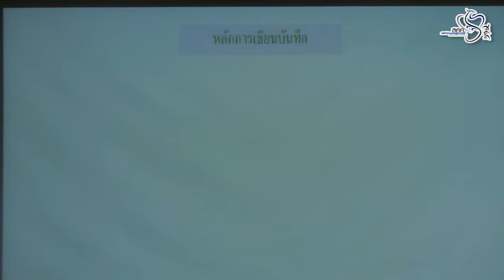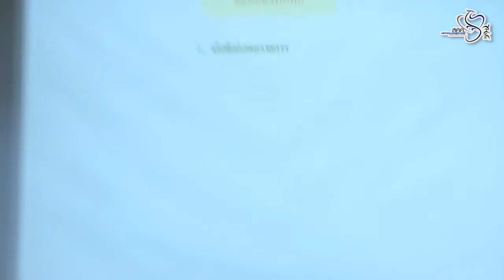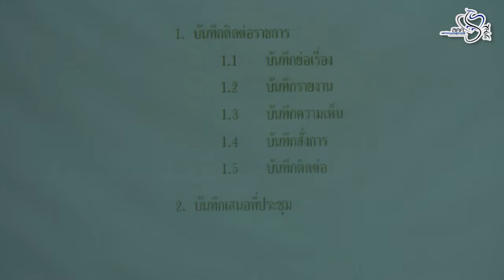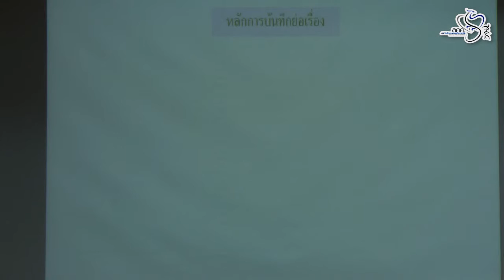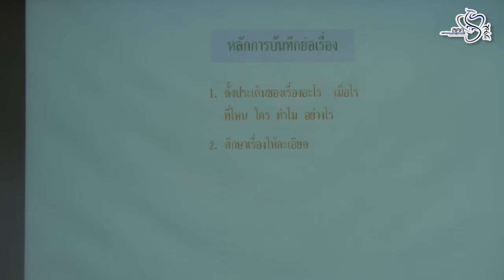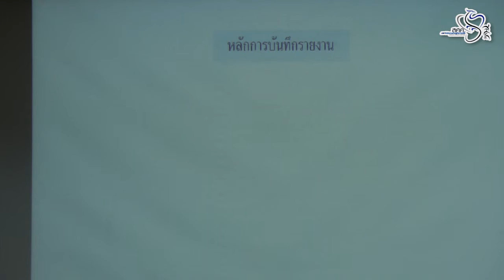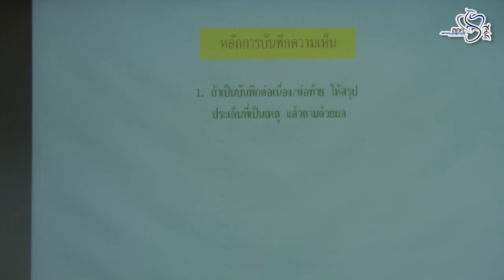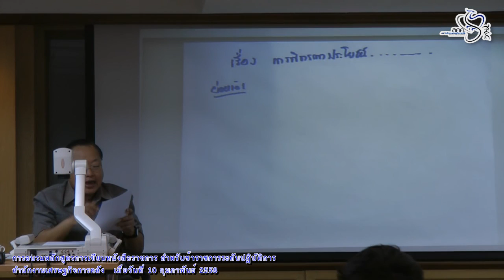vdo อบรมการเขียนหนังสือราชการ โดยคุณภิรมย์ฯ รุ่นที่2 10กพ57 เช้า part2